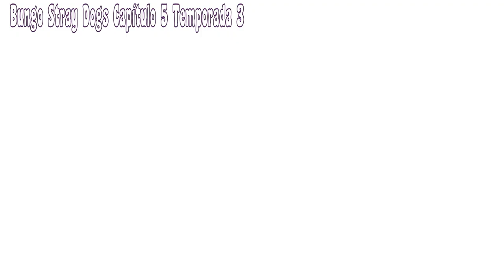Bungo Stray Dogs Temporada 3 EL RESUMEN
Tuve que cortar la parte del Op porque me reclamaron derechos de autor por la canción :C y en esta temporada no hay contador de Dazai porque no intentó nada